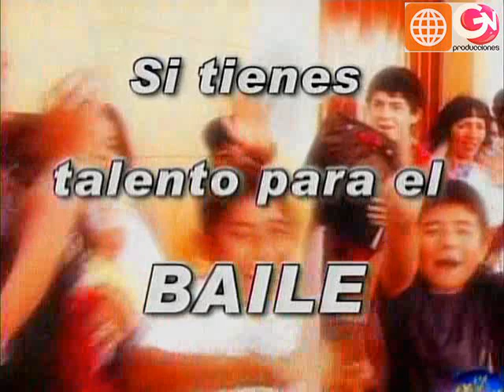GISELA VALCÁRCEL 2010: Promo casting Ica c/ Carlos Alcántara y Carolina Guerra (05-04-10)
Spot promocional de la convocatoria al casting del nuevo reality musical de Gisela Valcárcel para el 2010, protagonizado por los ganadores de la primera temporada del reality BAILANDO POR UN SUEÑO, el actor Carlos Alcántara y su soñadora Carolina Guerra.  Incluye la mención específica del lugar y fecha para el casting en la ciudad de Ica.

Emitido originalmente desde el 5 al 10 de abril de 2010 en la programación regular de América Televisión.  Video procesado, editado y remasterizado para YouTube por Nano Cortés-Quiroz.